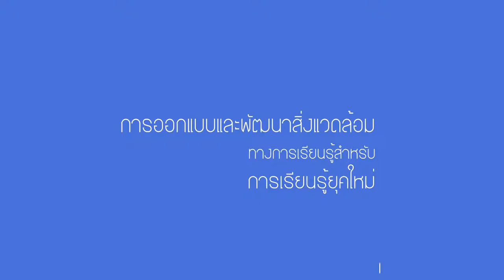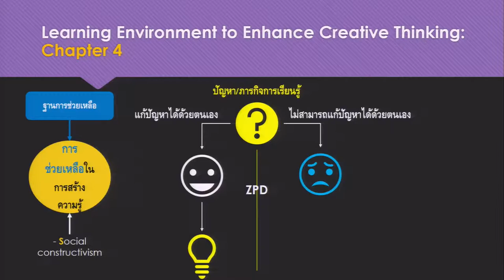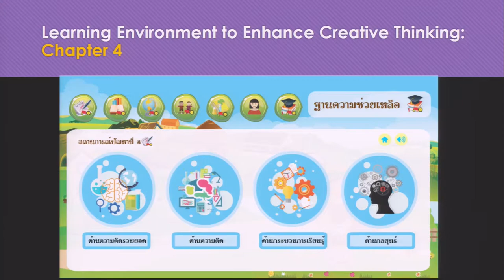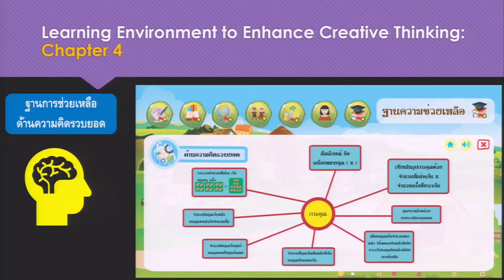องค์ประกอบการออกแบบสิ่งแวดล้อมการเรียนรู้ 4/5